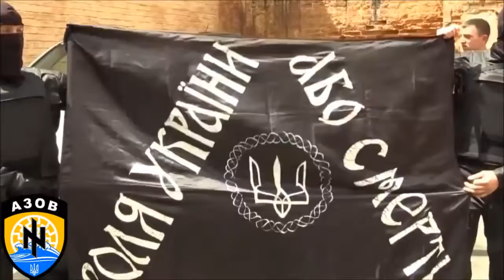Ukraine War News.Battalion AZOV. New Ukraine Video War!